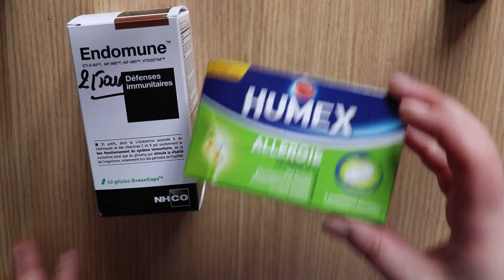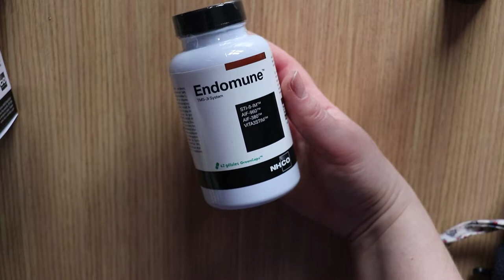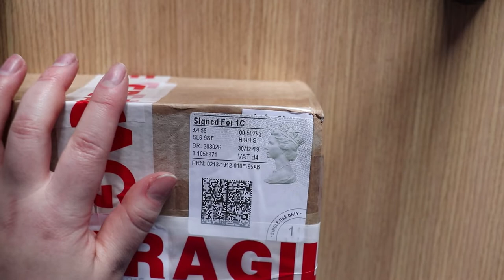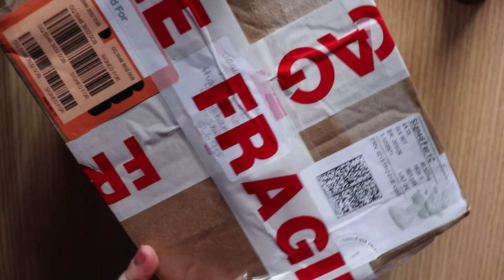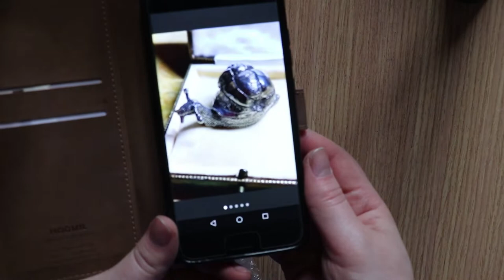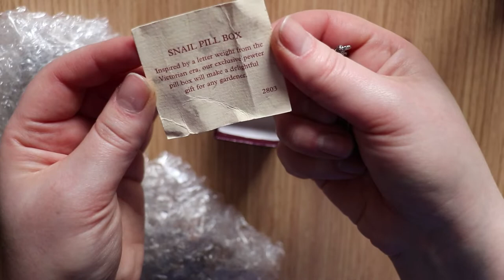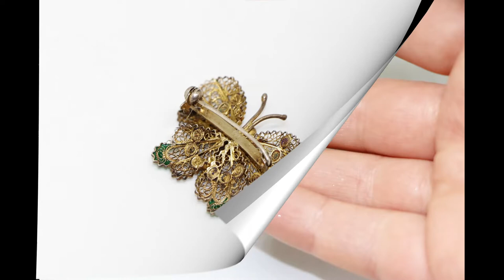UNBOXING Vintage Bijoux #7 👑📖 VLOG | ETSY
Ouverture du colis vintage avec des bijoux de différents époques ancien comme récent. Découvrez ces bijoux nettoyés et mis en vente ci dessous sur vinted, ebay ou en me contactant. Un super beau colis arrivé de Royaume Uni !

📖 Broche blason